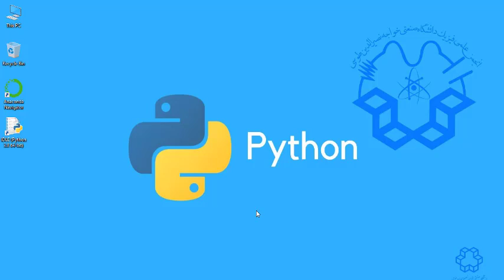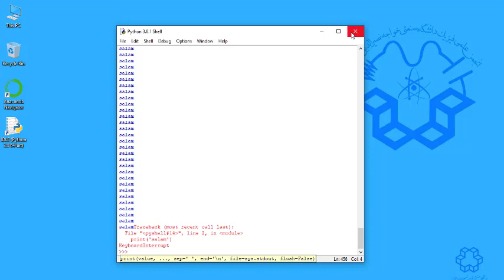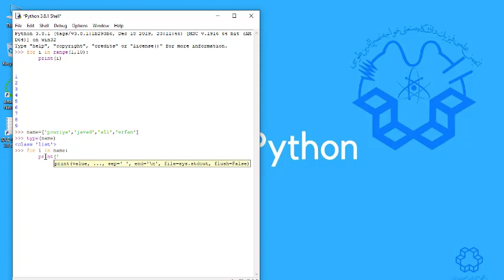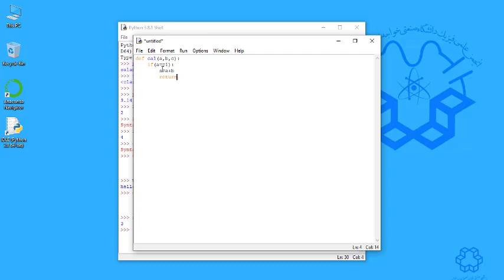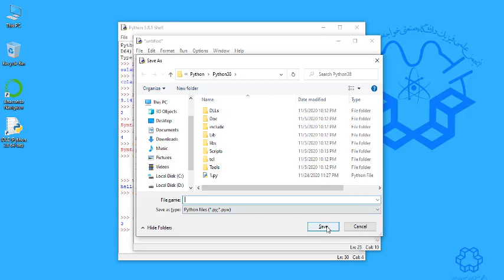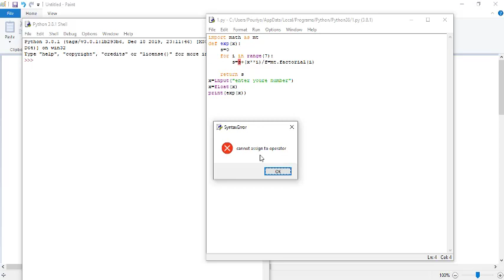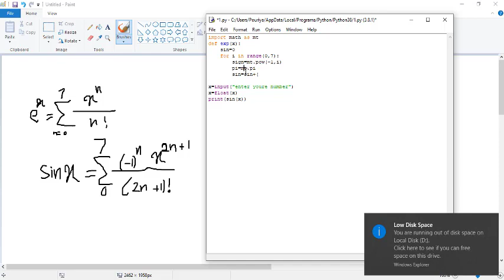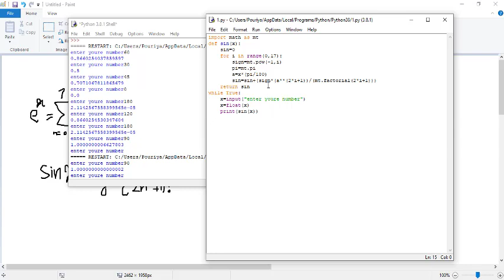Python for Physics and Engineering Student(Seesion 2)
Scientific Physics Association of Khajeh Nasir University of Technology
Python introductory course for physics and engineering (free)
The topics of this course are different from what has been taught in other courses so far and all the projects worked on are scientific and applied projects (more details in the video)
From 3 Azar at 8 pm, every three days, an episode will be published on the Aparat and YouTube channels of the Scientific Physics Association of Khajeh Nasir al-Din Tusi University.